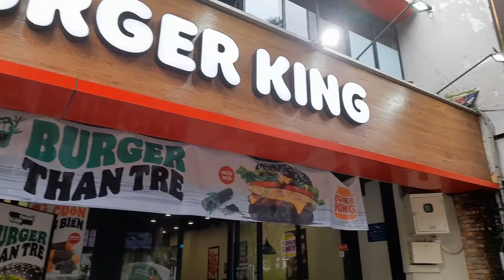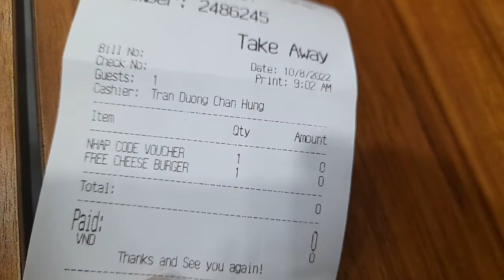Enjoying Morning Breakfast at Burger King, 🇻🇳 guyz.